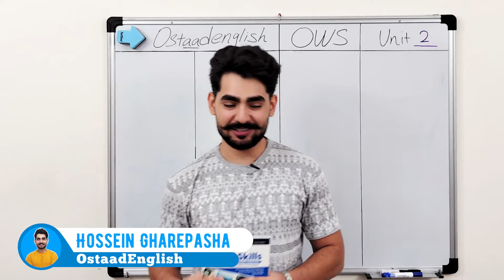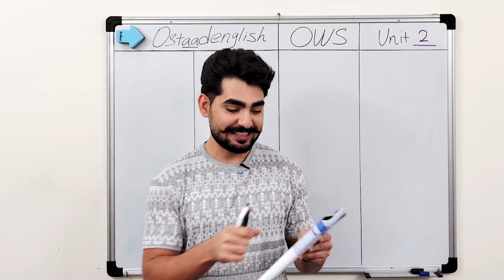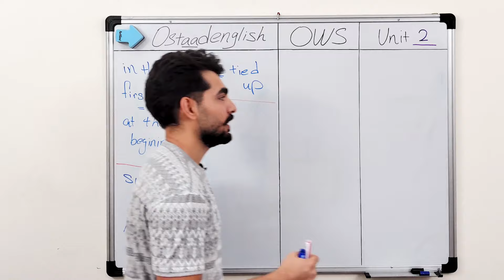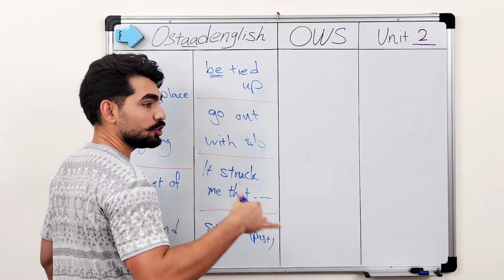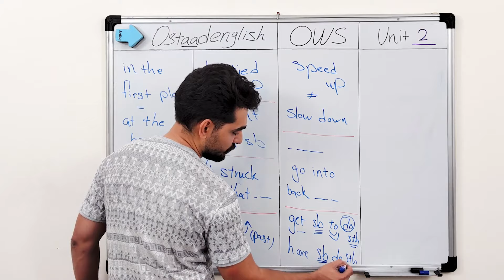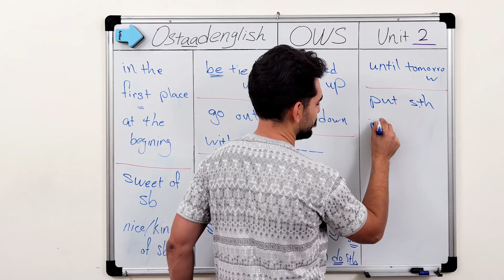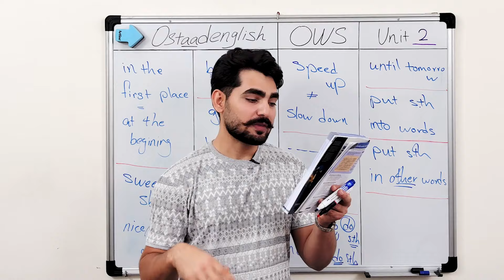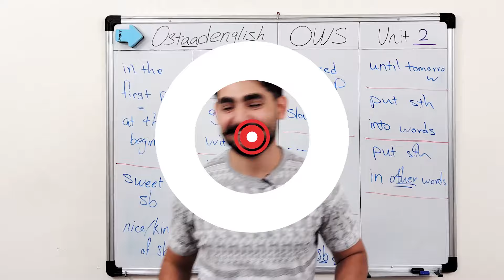درس 2 اموزش لغات کاربردی زبان انگلیسی از مبتدی تا پیشرفته با کتاب اکسفورد ، مکالمه زبان انگلیسی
درس دوم از کتاب  ‌Oxford Word Skills در این ویدیو به طور کامل تدریس شد

‌💙 هر سوالی از درس یا خارج درس براتون پیش اومد کامنت کنید برام🍀

‌⁉️ برای تمرین بیشتر، جمله‌های پایینو به انگلیسی برگردون و تو کامنتا بنویس تا اگه ایرادی داشت راهنماییت کنم:

۱- الان درگیرم. بهت زنگ میزنم بعدا.
۲- اولش به شک افتادم به چیزی که گفت، ولی بعدش بهش اعتماد کردم.
۳- ببین باورت نمیشه، یهویی به ذهنم زد که شاید سارا و سامان تو رابطن.
۴- آروم داشتم خیابونو میرفتم که یهو یکی از عقب زد بهم.
۵- نظر لطفته ولی نمیتونم از این مشکل در برم.
۶- دو دل بودم که برم ولی احسانو مجبور کردم بره.
۷- بذار ببینیم چطور میتونه بیان کنه.
۸- این کت سه تا رنگ داره. فکر میکنم مشکیش کارو در میاره.
۹- بهتره زودتر موزارو بخوری. خیلی نمیمونن.
۱۰- من همه‌ی کارارو سپردم به سارا. نمیدونم چی آوردتش اینجا.

اموزش انگلیسی
اموزش مکالمه
مکالمه زبان انگلیسی
اموزش گرامر
اموزش مکالمه انگلیسی
اموزش مکالمه زبان انگلیسی
اموزش گرامر انگلیسی
اموزش گرامر زبان انگلیسی
اموزش دستور و قوانین زبان انگلیسی
اموزش دستور زبان انگلیسی
گرامر
گرامر انگلیسی
 مکالمه انگلیسی
اموزش کتاب اکسفورد درس
درس 1 اموزش لغات کاربردی زبان انگلیسی از مبتدی تا پیشرفته با کتاب اکسفورد ، مکالمه زبان انگلیسی
کتاب اکسفورد سطح حرفه ای
اموزش اکسفورد ادونس
Oxford Word Skills upper-Intermediate